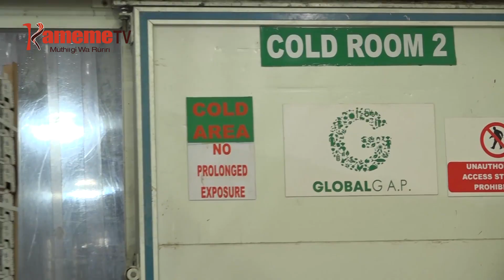Andũ arĩa marĩ na mawathe kũheo mĩtĩ ya makorobia mahande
O RIRI BURURI WA KENYA URONGOREIRIE KWARAMIA THOKO YA MAKOROBIA MABURURI-INI MA NANJA NA KUONGERERA KIGINA KIRIA KIUMANAGA NA WENDIA WA MAKOROBIA MAYA KUUMA CIRINGI BIRION IKUMI NA ITHANO NGINYAGIA BIRION MIRONGO ITATU KWA IHINDA RIA MIAKA ITANO YUKITE , ARIMI A MAKOROBIA NIMORITIO MONGERERE UHANDI WA MITI YA MAKOROBIA NIGUO KUHUNIA THOKO NENE IRIA IRI KUO.
ANYITI ITEMI URIMI-INI NA THUGURIINI YA MAKOROBIA NIO MAIKITIE RITANA RIRI MAKIUGA KURI NA MIEKE MINGI YA ARIMI KUGUNIKA.